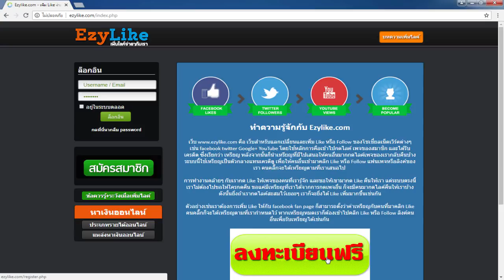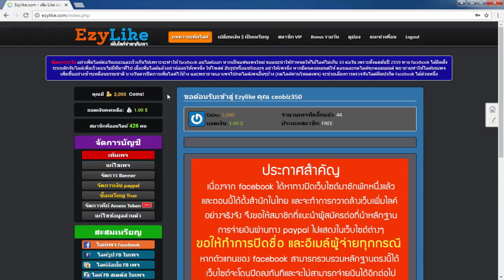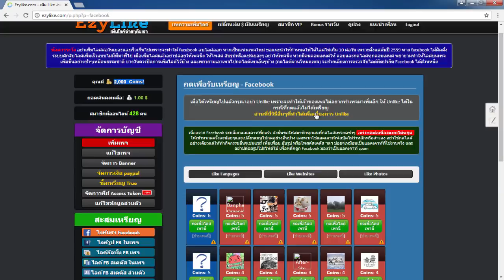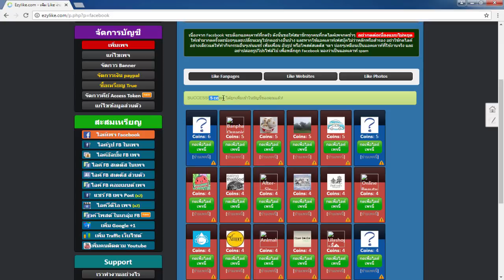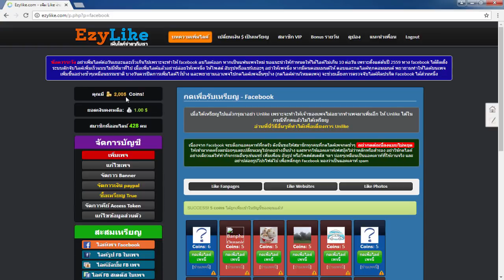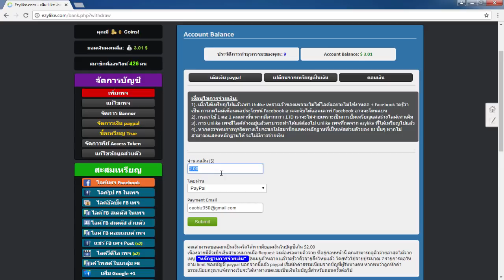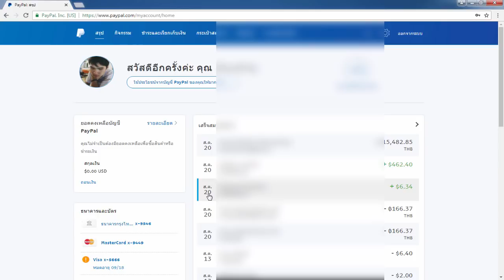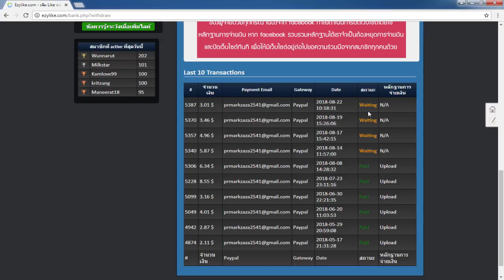[เว็บนี้ ไม่จ่ายแล้ว] แค่กดไลค์ก็ได้เงิน!! งานออนไลน์ได้เงินจริง รับแล้วกว่า 1,300+ บาท - สมัครฟรี!!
1.คลิปสอนสมัคร และ การเริ่มต้นเทรดกับ Olymptrade